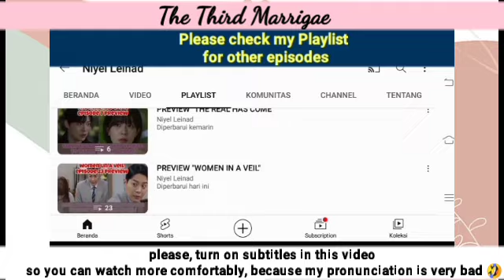Episode 37 Storyline | Third Marriage 세 번째 결혼